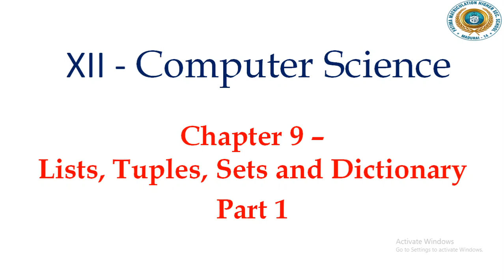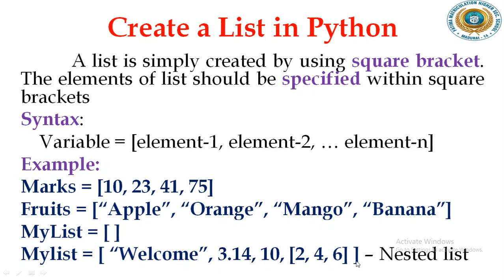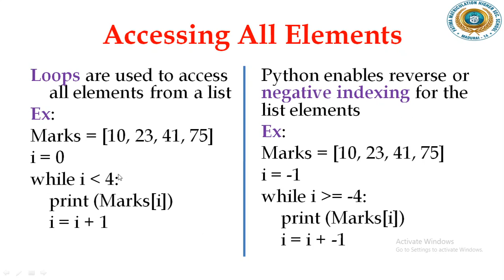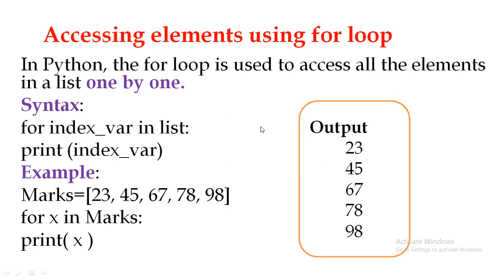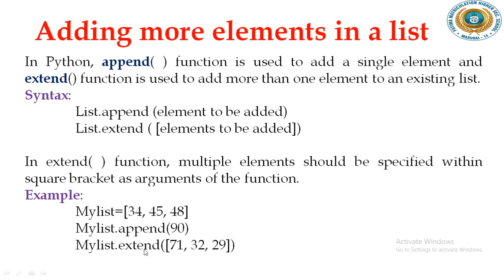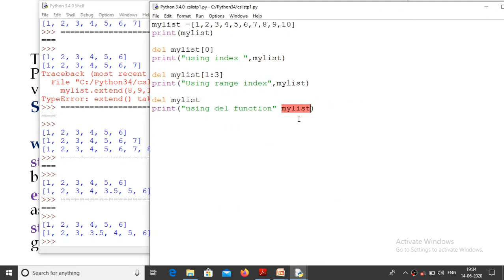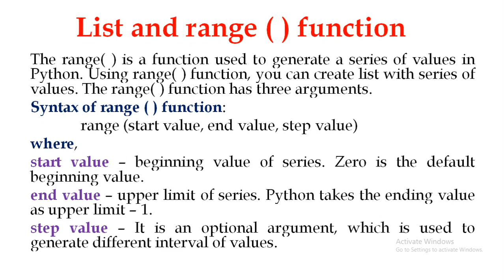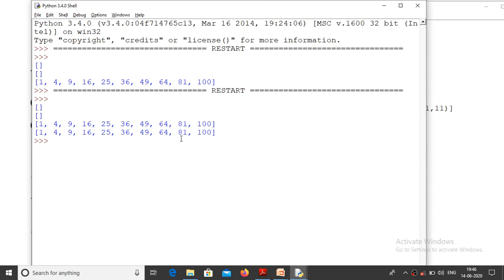12 CS Chapter 9 List part 1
12 Computer Science Chapter 9 List - Part 1